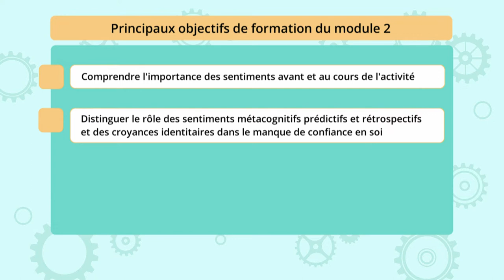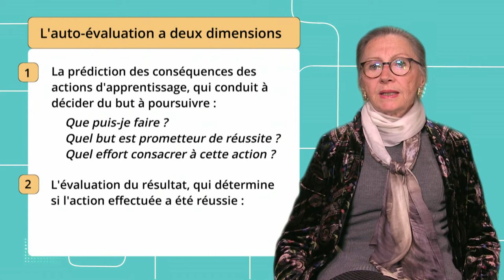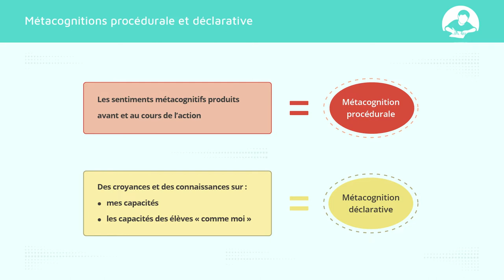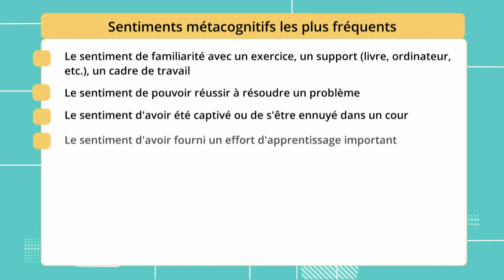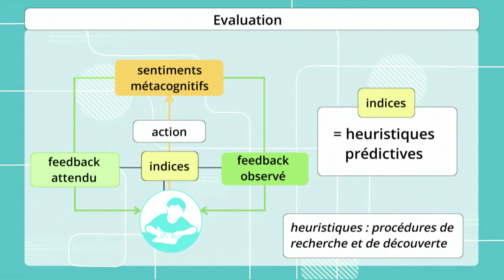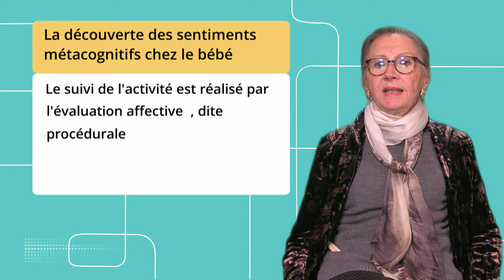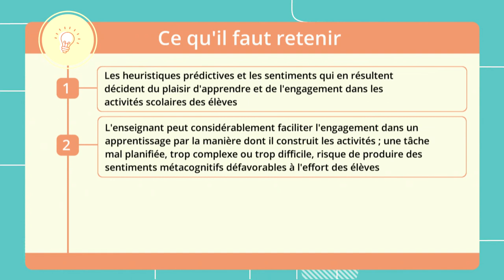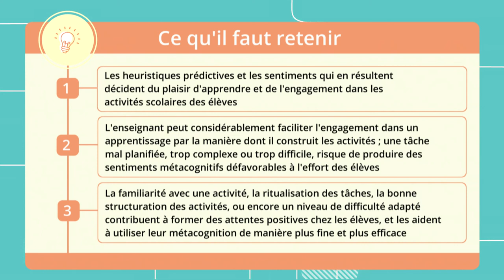Motivation et Métacognition 4: Les sentiments métacognitifs